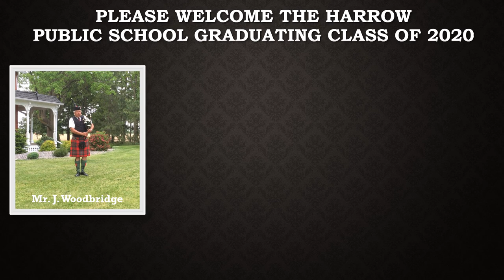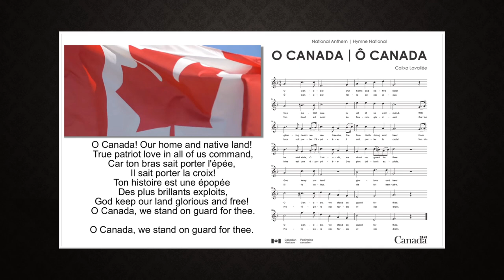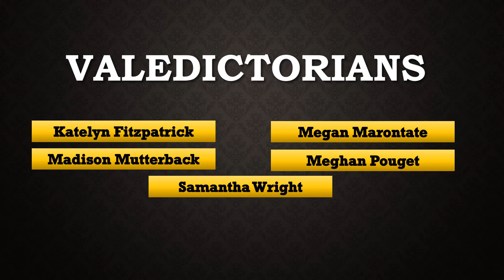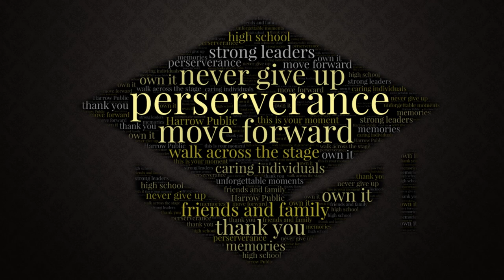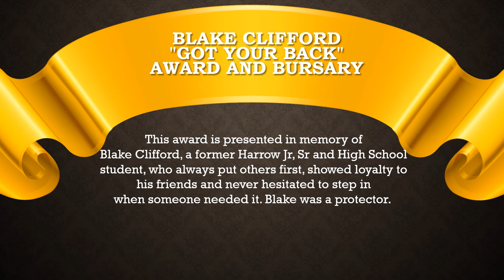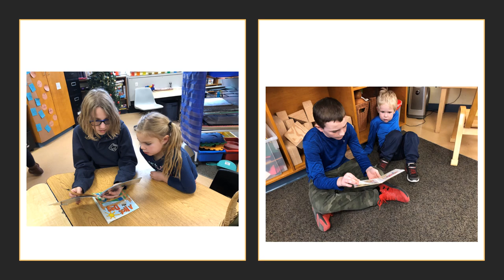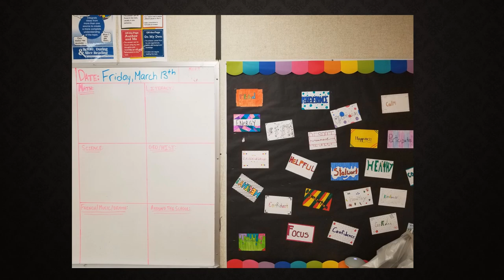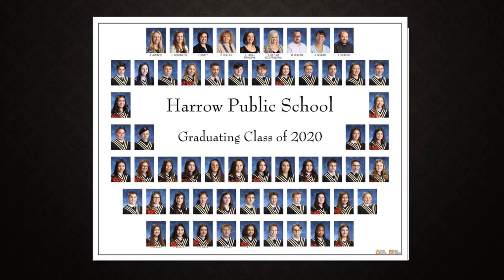2020 Harrow Public School Graduation Broadcast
Please join us in celebrating the Harrow Public School Graduating Class of 2020! Featuring speeches, valedictorian address, awards, photo slide show and a musical performance.

Take the time to make an event out of it with your family!  Pop some popcorn, or get dressed up to sit back and enjoy the show.
Congratulations Hornets!

Paige Ashley and Foxboro for their cover of Photograph by Ed Sheeran
All those who shared their thoughts and congratulations to the graduates

Underground Pigeon patrol for use of song Disorientation
Aanora Seagull for her photograph

Mr. Woodbridge
Ms. Collier for shooting video